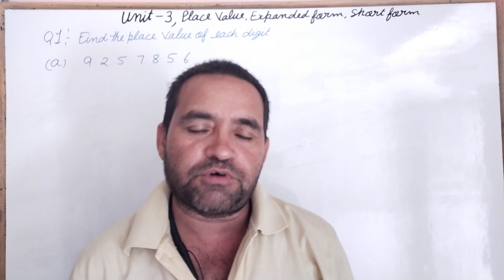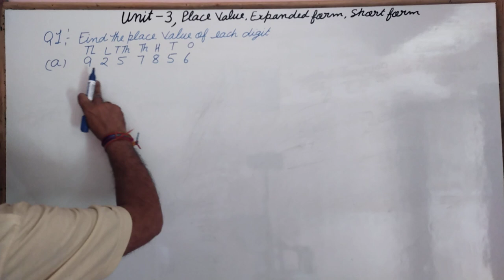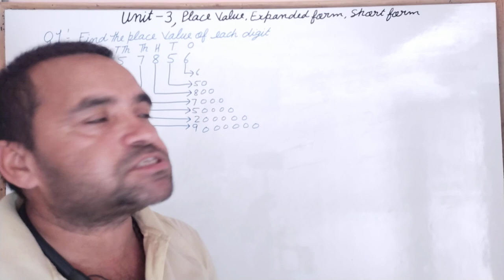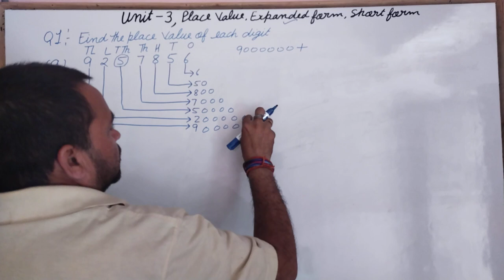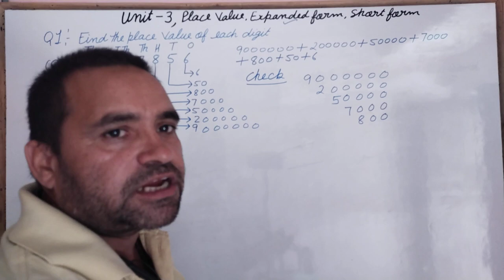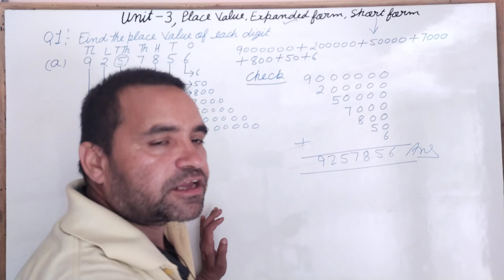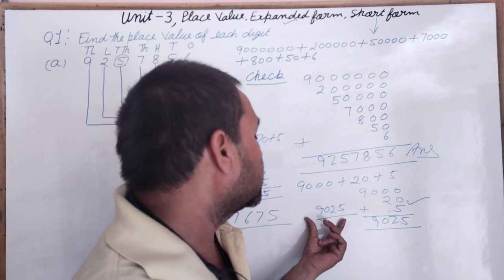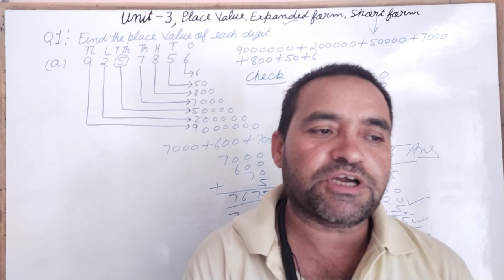June 8, 2022 Amazing trick for place value, Expanded form and short form